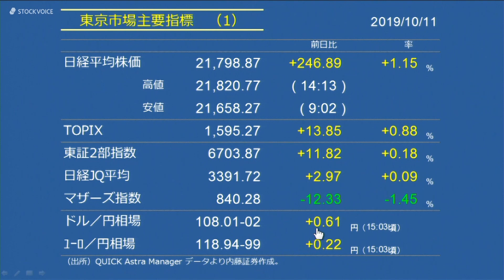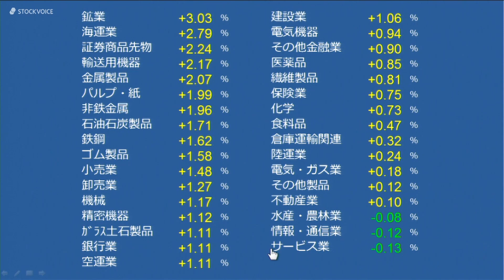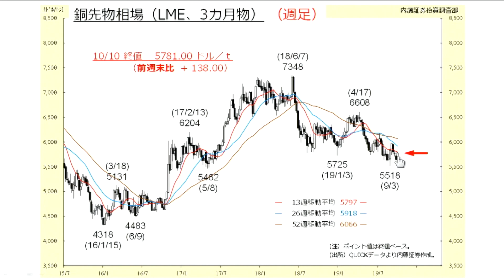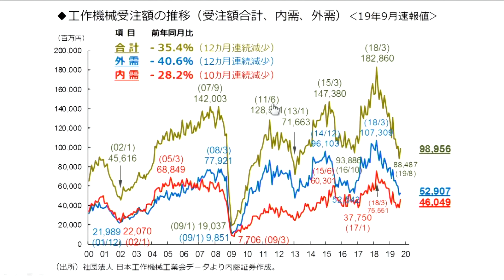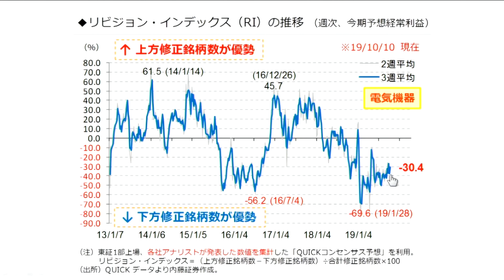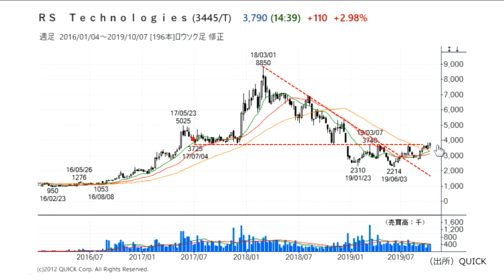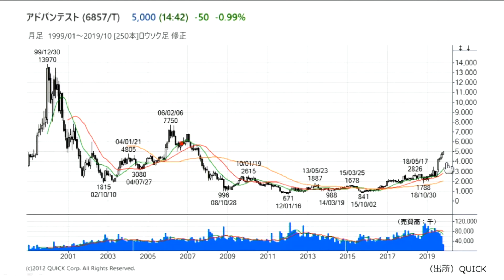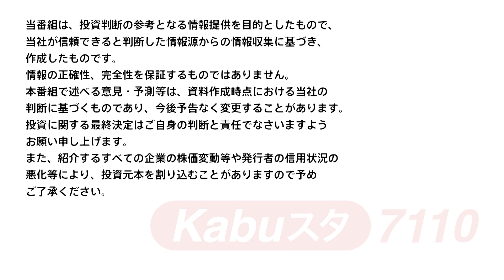7110マーケットTODAY 10月11日【内藤証券 浅井陽造さん】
7110マーケットTODAYは毎週月・水・金曜日に内藤証券がお送りする